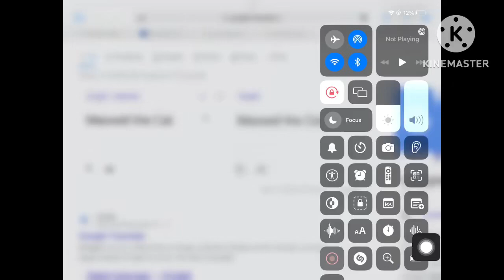Maxwell the cat in English (Big Ben Chimes) | JunyTony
How to create Google Translate and search Big Ben and translate to English, and create Big Ben and Juny and Tony with maxwell in the Big Ben the quarter bells and the Big Ben is the largest bell in Big Ben's belfry.